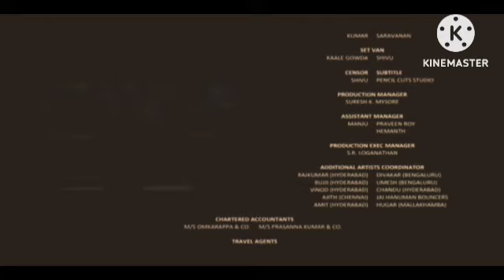Hum Saath Saath Hain Review Explained & Facts | Salman Khan | Saif Ali Khan | Sonali | Karishma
This is not a Movie. I have discussed Hum Saath Saath Hain facts, Satellite & OTT Details, Preproduction-Post Production & Filming Details, Budget & Worldwide Lifetime Box-Office Collection Details, deep story analysis & Explanation